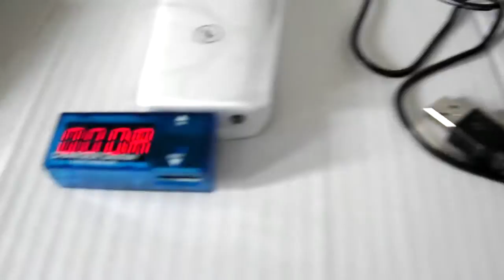USB . Volt és Amper mérés teszteléshez ellenőrzéshez .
http//:pmrradio.hu